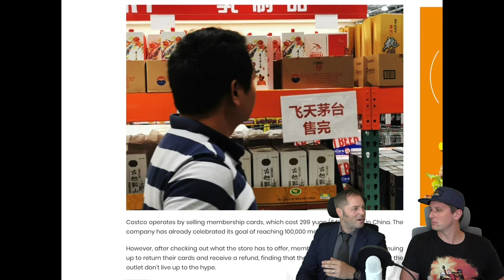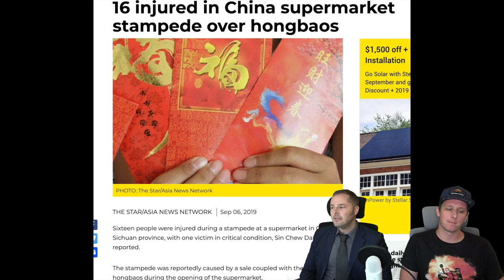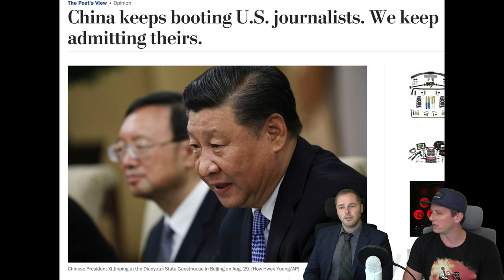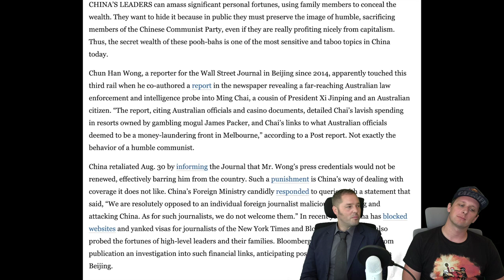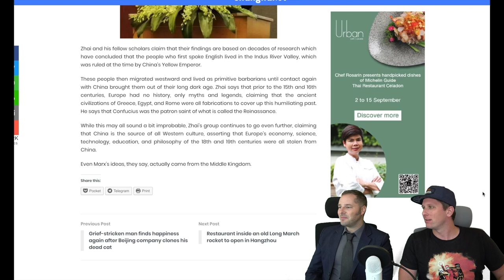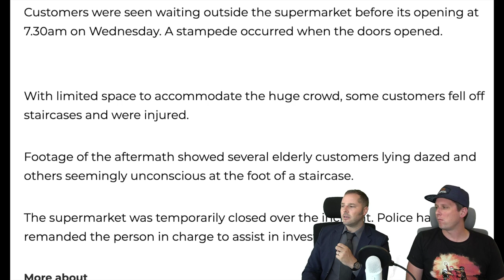China Wants Everything - Gives Nothing - Episode #10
The Chinese government likes to say that China is always treated unfairly, yet do they offer anything to the rest of the world?

10,000 km. on motorcycles across China's unexplored northern provinces. The Russian border, Inner Mongolia, and even North Korea!